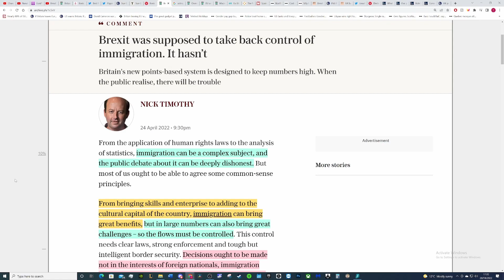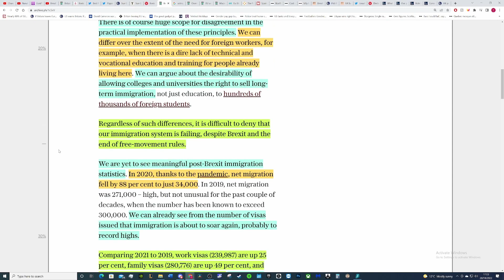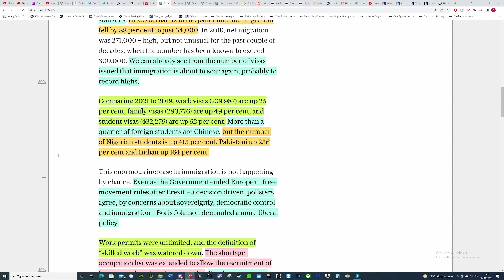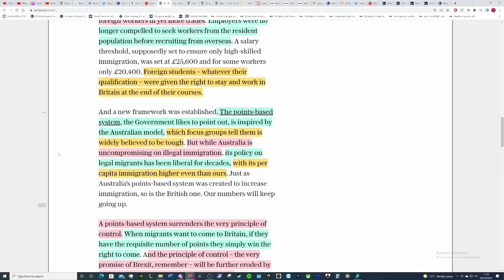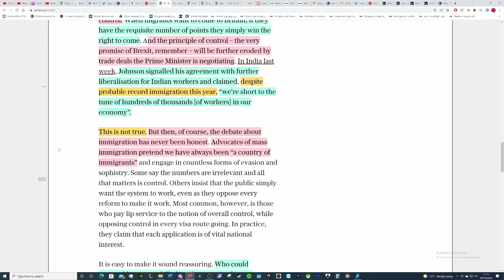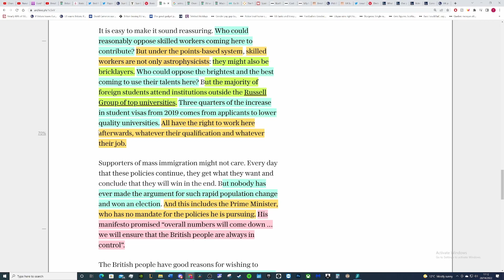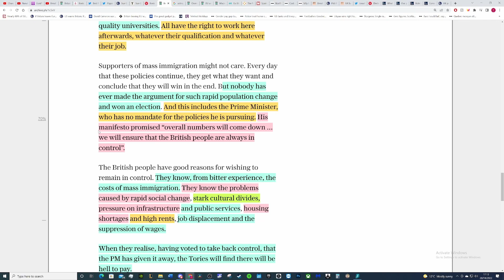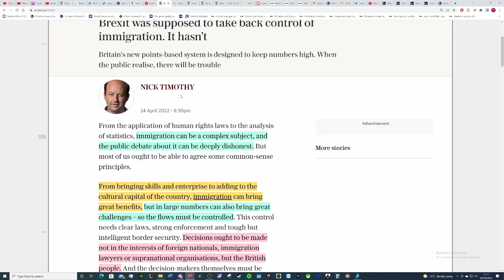‘Brexit was supposed to take back control of immigration. It hasn’t’- telegraph writer